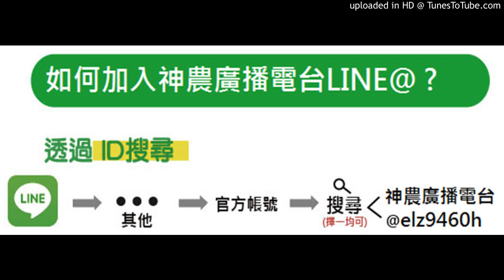【芭樂】20191028-芭樂拳頭大就黃，應如何處理？